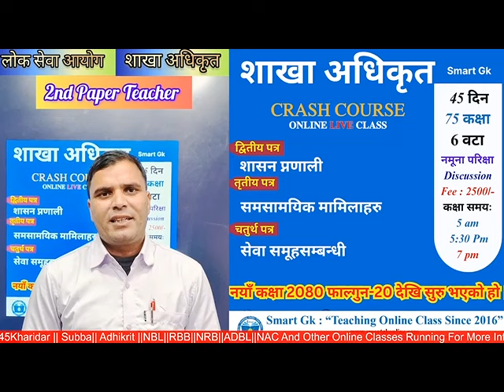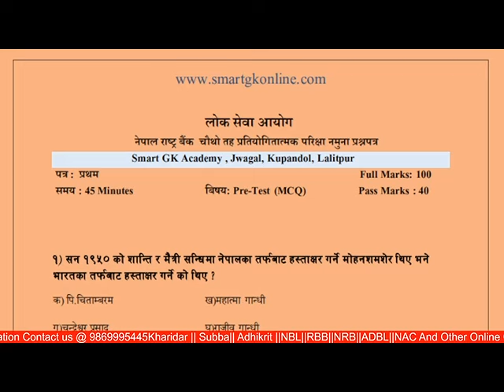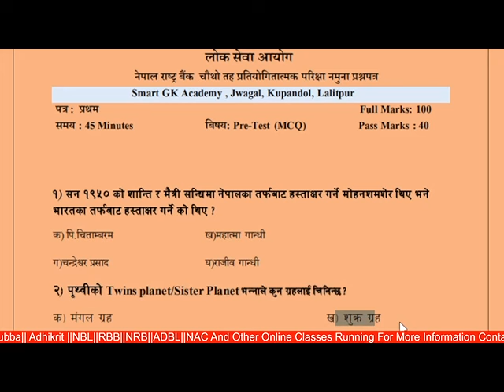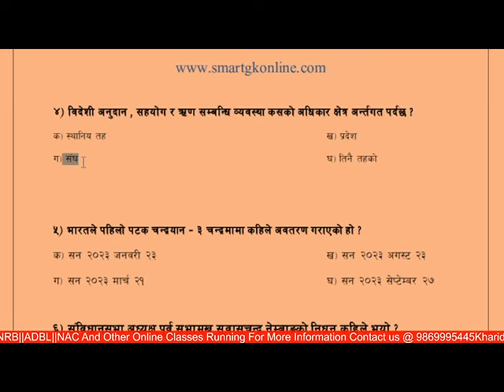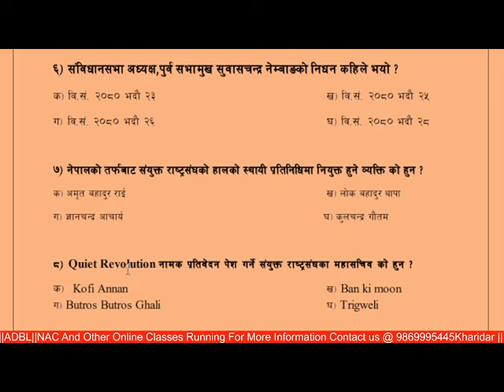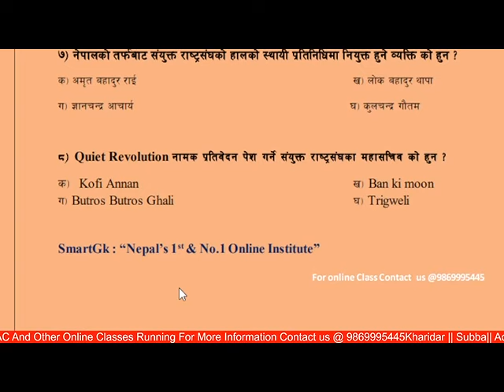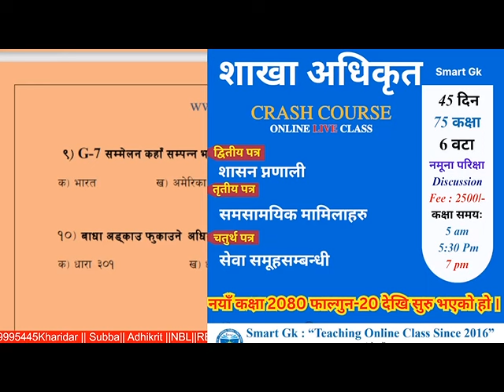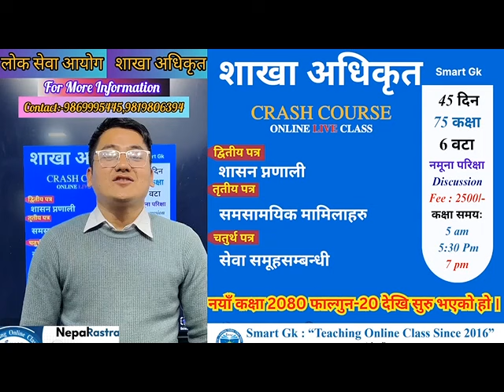Daily MCQ || Nepal Rastra Bank||Level 4|| Important Questions|| By :-Nirmala Bist